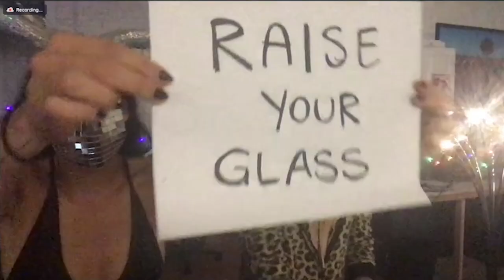HOY Digital Dance Party Reel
Our club is closed due to the coronavirus outbreak so we moved operations from IRL to URL! Welcome to the House of Yes Digital Dance Party! Happening every Saturday until the club reopens. Find out more at houseofyes.org | @houseofyesnyc